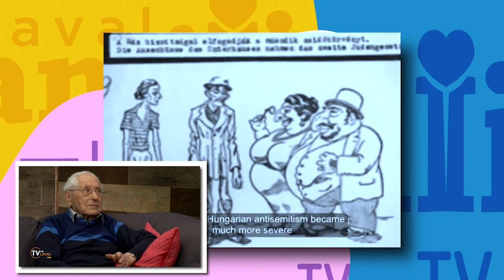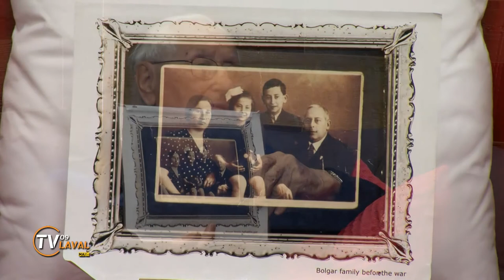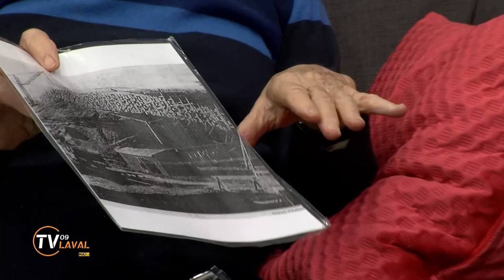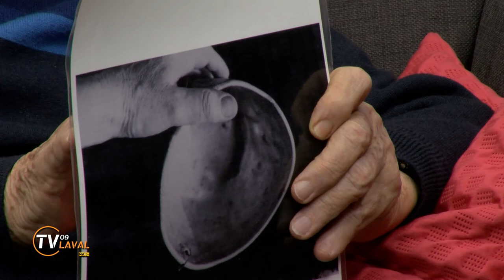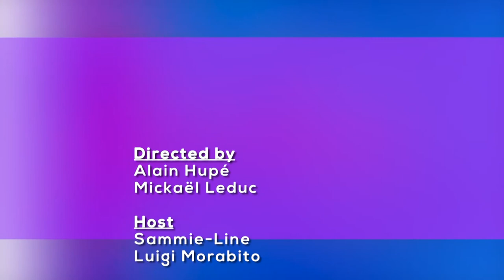Laval families TV Show, week of April 16th, 2017 - TVRL-H1712